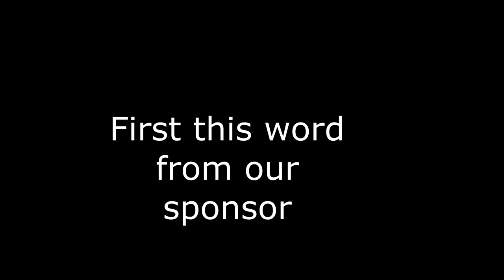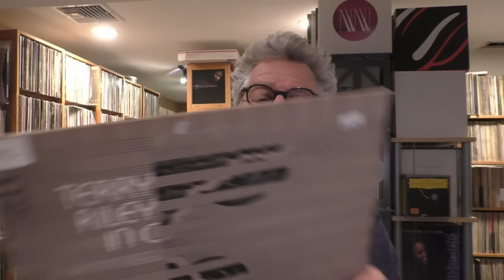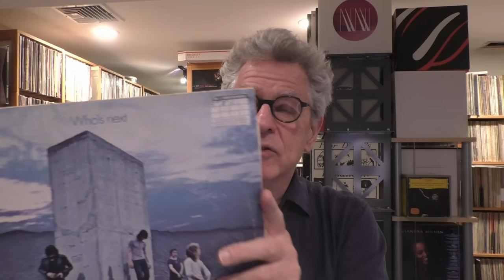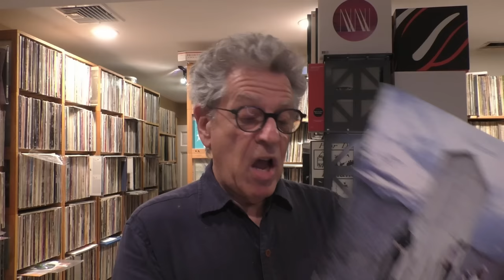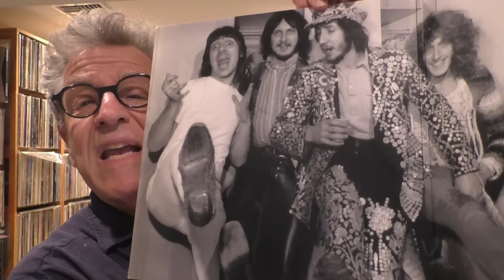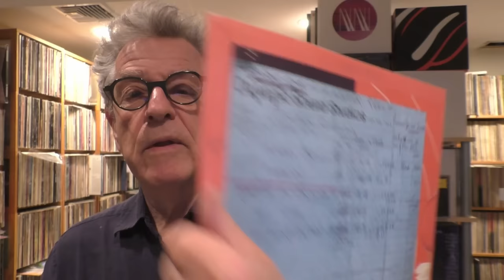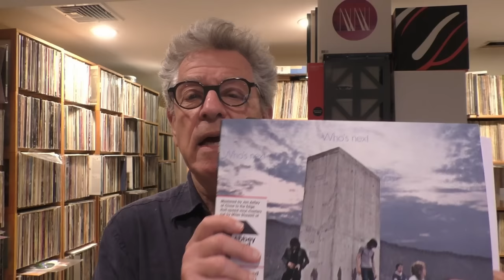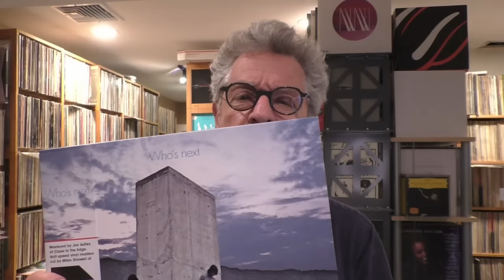"Who's Next", Deepest Dive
Update! 10/8/2023

My inbox was filled with "first press" info. That's one of the great things about doing these videos. You learn stuff. So, I learn that supposedly the "first pressing" I have with date of 8-13-71 is an "east coast" pressing and doesn't sound nearly as good as one with a "W1" in the lead out groove and no date. So I search my storage space and I have one. I play it. It is much better sounding but hardly the mythical 'greatest' claimed by advocates who never divulge on what they are listening. It's kind of soft and "tubey" but way better than the one I reference in the video. And I note that the handwritten date on the record appears identical to the earlier date listed on the master tape box (7-10-71) so I'd say both were mastered at The Mastering Lab, but one not so well done. I also was sent to a Steve Hoffman Forum thread where someone claims side one of the original Track that I reference in this video was cut by Doug Sax at TML because of handwritten numerals and yes, I agree with him there, but the Track sounds far superior to the Decca "W1" probably in part due to plating and pressing differences. Side two of that Track has "Bilbo". People speculate why only one side was cut at TML but sometimes a lacquer sent overseas gets ruined in plating so rather than a recut, they might have shipped over a tape copy, Who knows? Good album title!

"Who's Next" remains one of greatest records released during the "rock era" even though it was really an orphan cast-off of Pete Townshend's ambitious, Lifehouse project. The record was recorded in various studios in the U.K. and The United States, yet despite that, it holds together well as a cohesive set of tunes that express the times in which they were written and produced, yet resonate strongly today—especially songs like "Baba O'Reilly", "Song is Over" and "Won't Get Fooled Again" but really there's not a weak tune in the set.

This video does not discuss the Lifehouse project or lecture on its history. Instead, it compares multiple versions of "Who's Next": original American Decca, original U.K. Track,  1995 MCA "Heavy Vinyl" edition cut by Kevin Gray from original tape in which I was involved—LP and lacquers—2003 digitally sourced triple LP featuring outtakes and extras and live Old Vic performance, Classic Records 2005 reissue cut by Chris Bellman from original tape and the new Jon Astley mastered, Plangent processed file cut 1/2 speed at Abbey road by Miles Showell. The only version accidentally omitted that I own was a Japanese pressing (MPF 1106) that i forgot I had!

I do not have multiple copies from other countries,  or the 1/2 speed mastered MCA version. Most 1/2 speed mastered attempts by major labels tended to present 1/2 the music.

I came down with Covid during my visit to The Netherlands for the Making Vinyl and Vinyl Alliance symposiums and was way "under the weather" when this was recorded but I really wanted to get this posted before it was old news. "Covid fog" had me referring to Baba Meher, but at least I picked up on it while editing! Sorry, I am.

If you make it through the entire video there's a great "Easter Egg" reward at the end. And please: